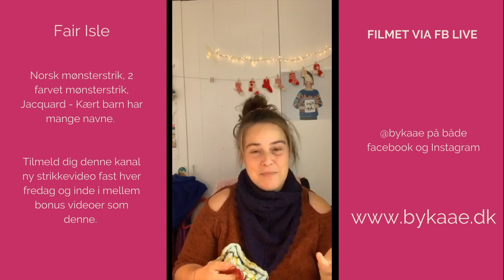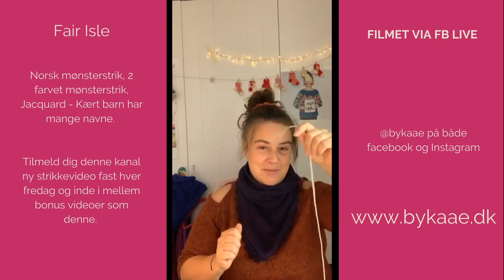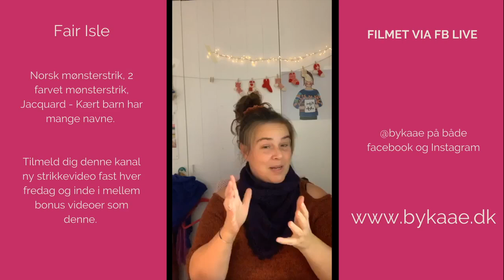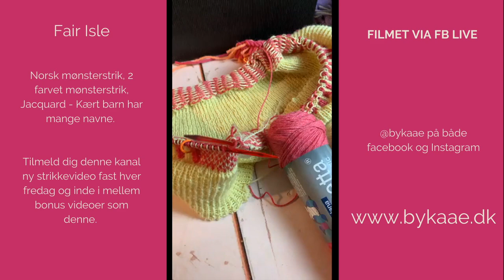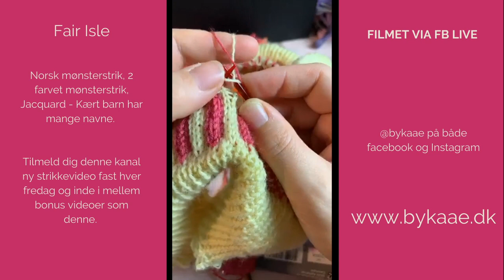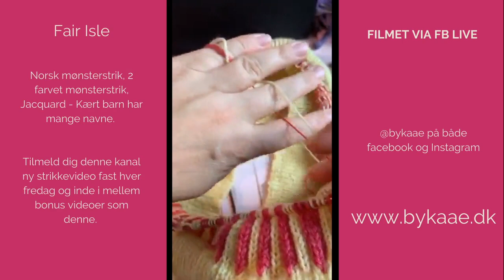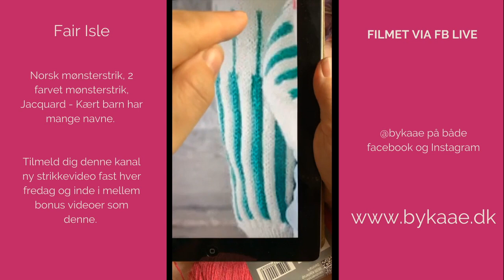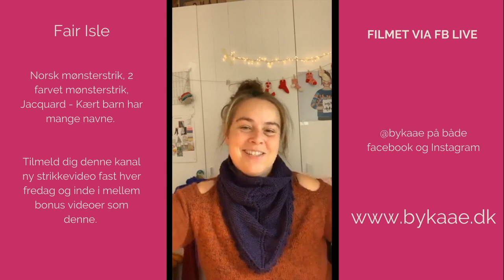Fair Isle Fredag (på en lørdag)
Live via facebook  om at strikke norsk mønsterstrik, fair Isle, jacquard... eller hvad du nu vil kalde det - Fange floteringer, sætte nyt garn til så du ikke skal hæfte

GRATIIS
Pop op gruppe uge 48